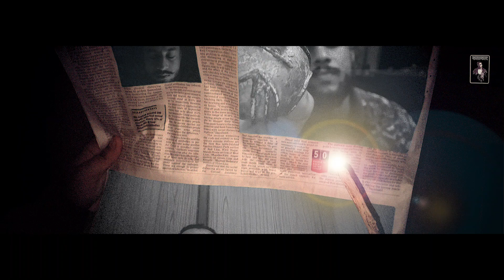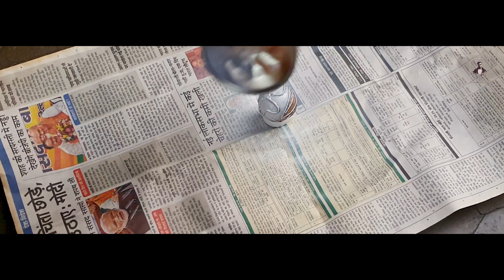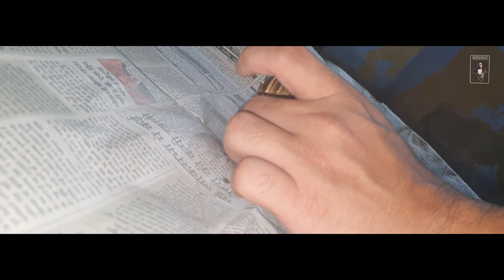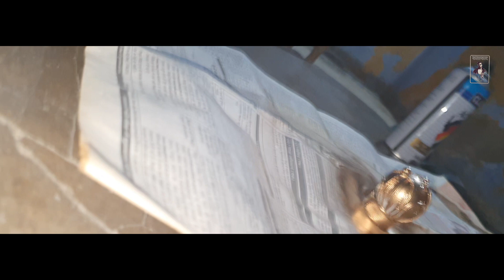How to make Golden Snitch | Kalakar and the Golden Snitch | (Harry Potter)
Kalakar came up with his complete the Incomplete moto. This project was waiting from last 2 years but now I have completed it. Proud
Credits: Badshah/chinki OP as Assistant directer